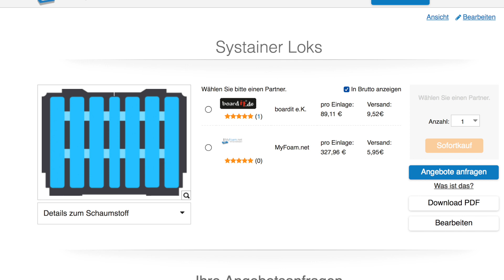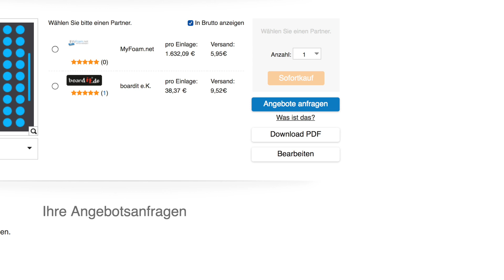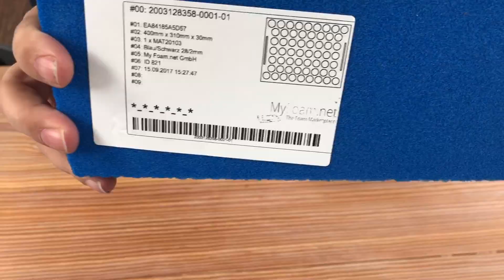F&W024: Schaumstoffeinsätze für L-Boxx/Systainer von MyFoam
Individuelle Einsätze von MyFoam.net für Systainer oder L-Boxx. Leider aufgrund der Preisentwicklung bei MyFoam quasi unbezahlbar.